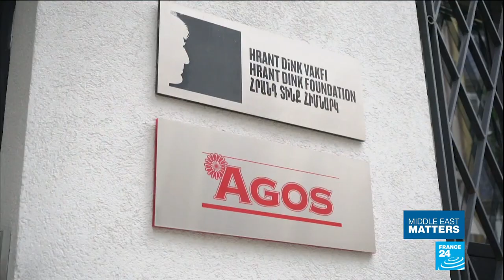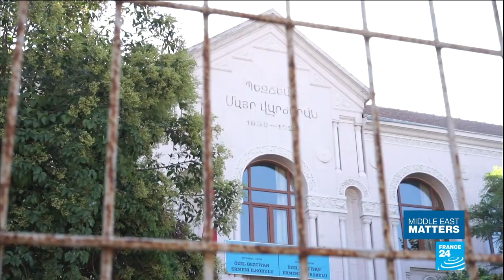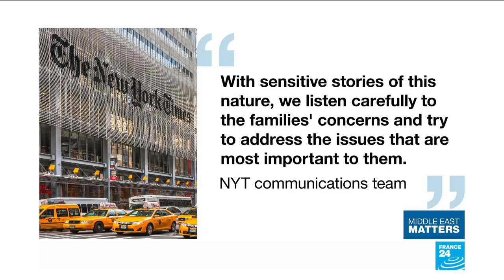Islamic State group on trial: Mother of murdered reporter James Foley speaks out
This week, we're remembering American journalist James Foley, days ahead of what would have been his 47th birthday. James was one of the first Western hostages to be killed by the Islamic State group. Now, after a six-year-long wait, two of his alleged killers are in the US, facing trial. Both men, who have been stripped of their British nationality, have pleaded not guilty to torture and murder. We speak to James's mother, Diane Foley.